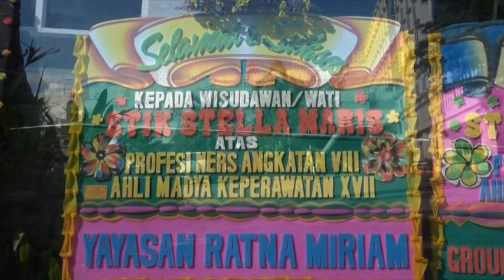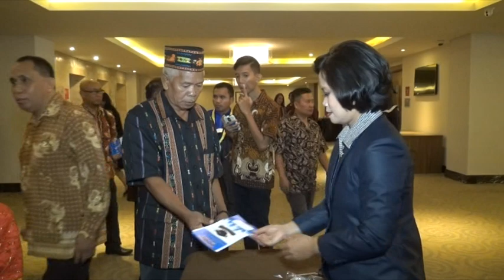Wisuda STIK Stella Maris 2019 Part1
Rapat Senat Terbuka Luar Biasa
Wisuda Profesi Sarjana & Ahli Madya Keperawatan
Sekolah Tinggi Ilmu Kesehatan Stella Maris Makassar
Tahun Akademik 2018/2019
Hotel Four Points